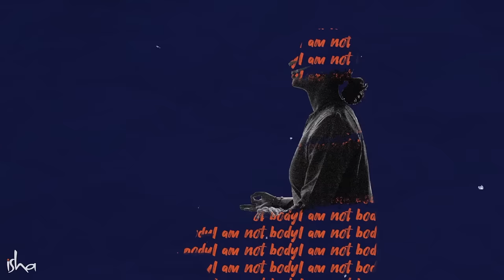No Teachings, No Morals - Just Yoga